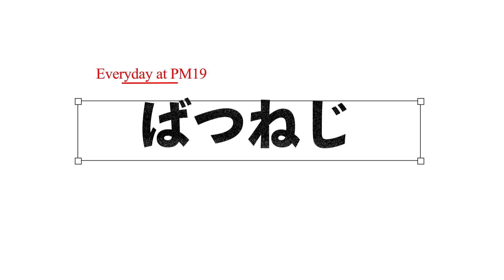【4選】無料なのに使われないコスパ最強武器スキンがある【APEX LEGENDS】【スキン解説】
Let`s begin.

この動画を見ていただきありがとうございます。

BGMをお借りさせてもらっているサイト等

動画素材をお借りさせてもらっているサイト等

スキンにもこだわり方に向けた最高の情報

今日のひとこと物語
いろいろ試していく